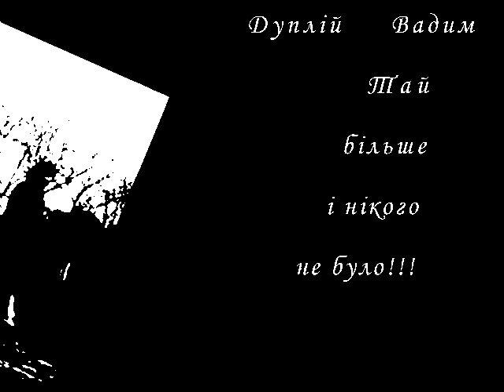Duo Jumpstyle: Patrick Jumpen & V@DY@